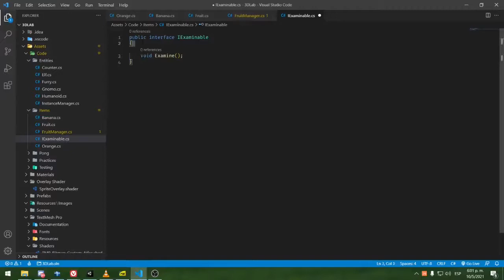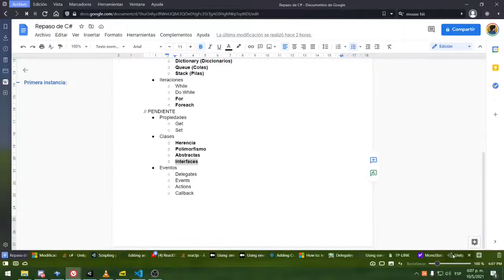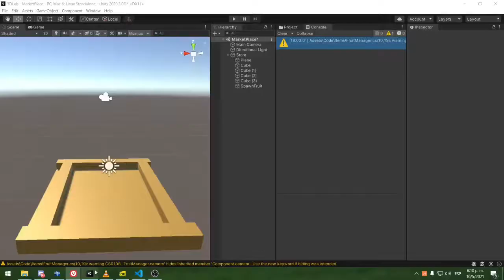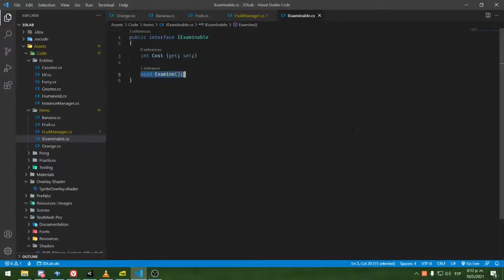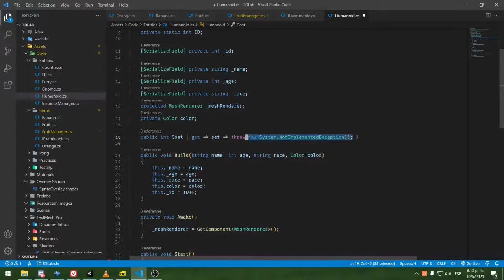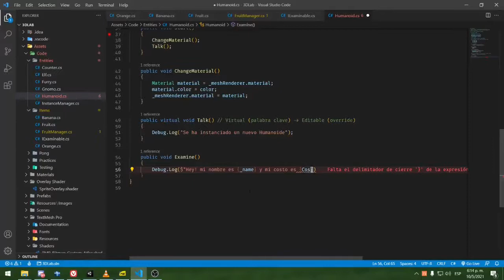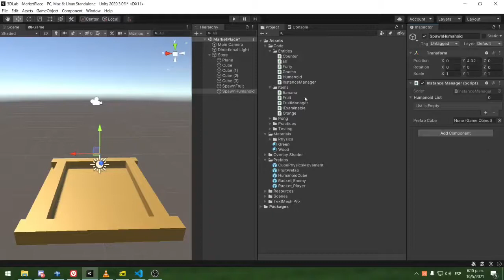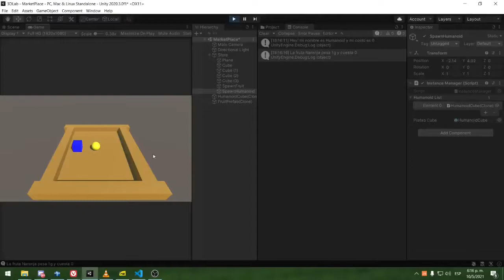Nivel Secreto: Taller de Interfaces | C# / Unity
Clase impartida en el servidor de Quesillo Studios donde se esta aprendiendo cada día mas sobre C# y Unity. En esta ocasión se dio ejemplo de una interfaz.